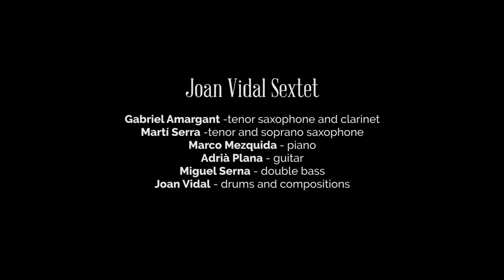Joan Vidal Sextet - Revisiting Zarathustra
Inspired by Richard Strauss's Also Sprach Zarathustra.
Premiered at L'Auditori de Barcelona - AFTERS Series 4/10/2014

Joan Vidal: drums and compositions
Gabriel Amargant: clarinet & tenor saxophone
Martí Serra: tenor & soprano saxophones
Adrià Plana: guitar
Marco Mezquida: piano
Miguel Serna: double bass